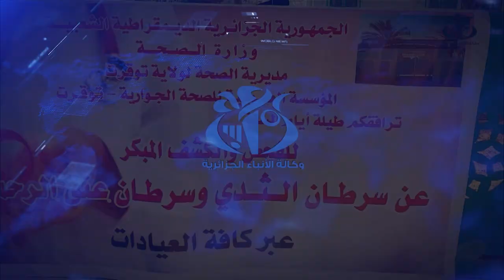توقرت: قافلة طبية تحسيسية للكشف المبكر عن سرطان الثدي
توقرت (وأج) - نظمت اليوم الثلاثاء بولاية توقرت قافلة تحسيسية للكشف المبكر عن سرطان الثدي وسط إقبال لافت للنساء, وذلك في اطار الحملة التحسيسية التي بادرت بها المنظمة الوطنية للقابلات الجزائريات بمناسبة شهر أكتوبر الوردي.